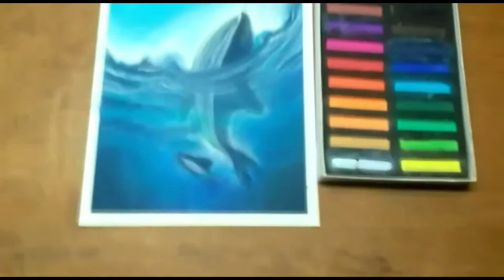SOFT PASTELS review | camlin soft pastels 20 shades | artwork in the end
Hi there! in this video i used camlin soft pastels (a pack of 20 shades), i absolutely liked them but i would recommend getting a fixative for these soft pastels as these tend smudge easily so even a touch could ruin your masterpiece.